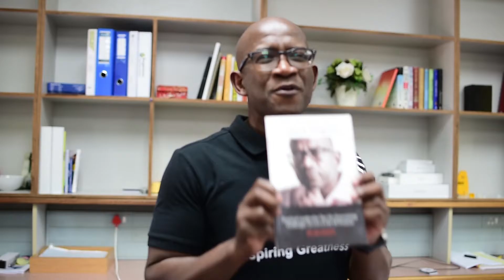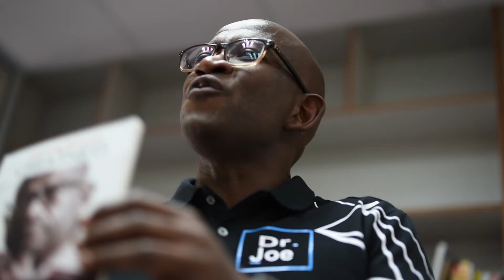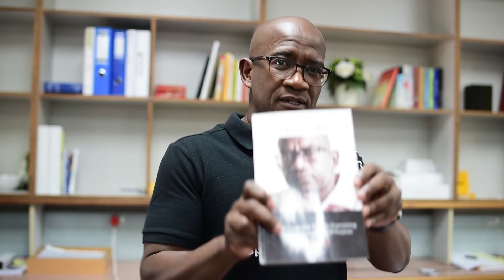inspiring personal greatness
A book to inspire you to live purposefully